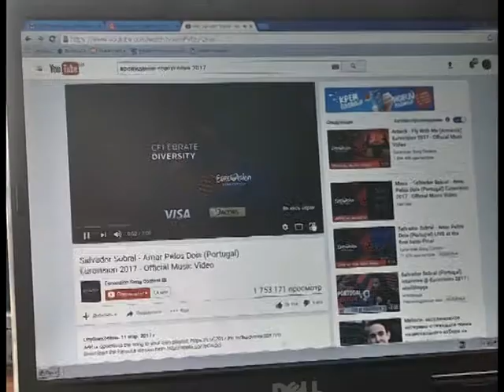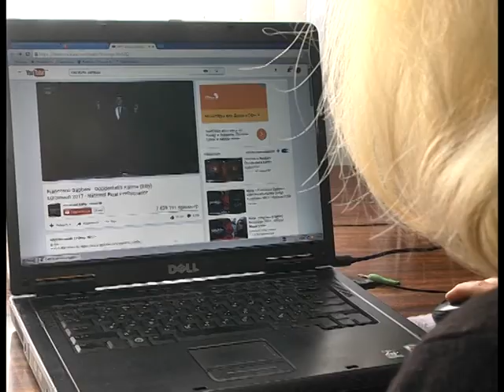Пересічний погляд на Євробачення. Вчителька і волонтерка пані Ірина.